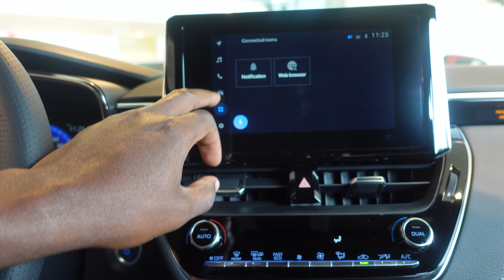TOYOTA Corolla GR Sport Hybird 2022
𝙷𝚒𝚝 𝚝𝚑𝚎 𝚗𝚘𝚝𝚒𝚏𝚒𝚌𝚊𝚝𝚒𝚘𝚗𝚜 𝚝𝚘 𝚐𝚎𝚝 𝚗𝚘𝚝𝚒𝚏𝚒𝚎𝚍 𝚠𝚑𝚎𝚗 𝙸 𝚞𝚙𝚕𝚘𝚊𝚍.

Specs Toyota Corolla Touring Sports 2022
Most important specs

These are the most important specifications of the Toyota Corolla Touring Sports:

    Available as petrol, hybrid petrol
    The output varies from 114 to 180 hp
    The fastest variant accelerates from 0 to 62 mph (100 km/h) in 8.1 seconds
    It comes with front-wheel drive
    The length is 4.650 meters
    The boot space varies from 581 to 1,606 litres

Below you can find all technical data of the Toyota Corolla Touring Sports for each variant.
Toyota Corolla Touring Sports
1.2T with 114 hp, 6-speed manual, FWD
Engine
Data
 Info
Fuel type
 Petrol
No. of cylinders
 Inline-4
Valves per cylinder
 4
Engine capacity
 1,197 cc
Bore
 71.5 mm
Stroke
 74.5 mm
Compression ratio
 10.0:1
Transmission
 6-speed manual
Drivetrain
 FWD
Performance
Data
 Info
Max. output
 114 hp / 85 kW
   at
 5,200 rpm
Max. torque
 185 Nm
   at
 1,500 - 4,000 rpm
Acceleration 0 to 62 mph (100 km/h)
 10.5 s
Top speed
 121 mph / 195 km/h
Dimensions
All dimensions

Weights
Data
 Info
Curb weight
 1,305 kg
Max. permissible weight
 1,850 kg
Max. roofload
Max. trailer load, unbraked
 450 kg
Max. trailer load, braked
 1,300 kg
Consumption
Data
 Info
Fuel consumption combined (WLTP)
Fuel consumption low (WLTP)
Fuel consumption medium (WLTP)
Fuel consumption high (WLTP)
Fuel consumption extra high (WLTP)
Fuel tank capacity
 50 l
CO2 emissions combined (WLTP)
CO2 emissions low (WLTP)
CO2 emissions medium (WLTP)
CO2 emissions high (WLTP)
CO2 emissions extra high (WLTP)
Emission rating
 Euro 6D - TEMP

Specs Toyota Corolla Touring Sports competitors
specs alternatives Toyota Corolla Touring Sports
MG MG5
Up to 177 hp.
Seat Leon Estate
Up to 204 hp.
Kia Ceed SW
Up to 160 hp.
Vauxhall Astra Sports Tourer
Up to 224 hp.
Ford Focus Clipper
Up to 280 hp.
Peugeot 308 SW
Up to 225 hp.
Volkswagen Golf Variant
Up to 200 hp.
Hyundai i30 Wagon
Skoda Octavia Combi
Kia ProCeed
Fiat Tipo Station Wagon
Up to 120 hp.
Renault Megane Grandtour
Up to 159 hp.